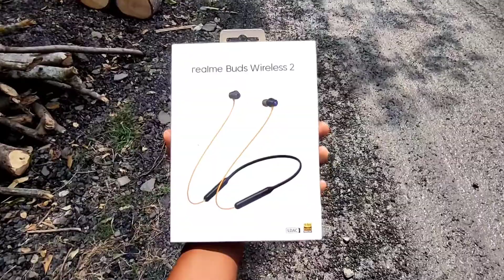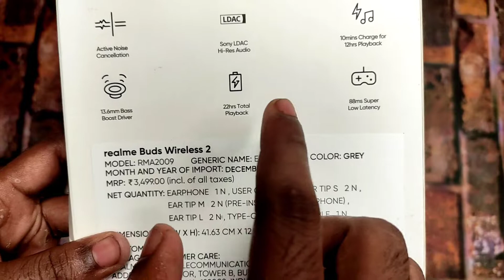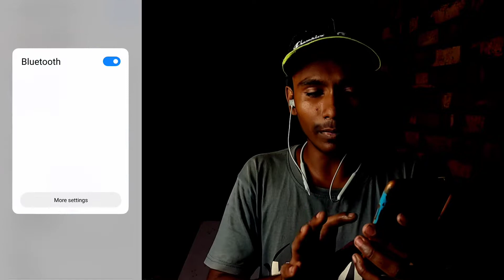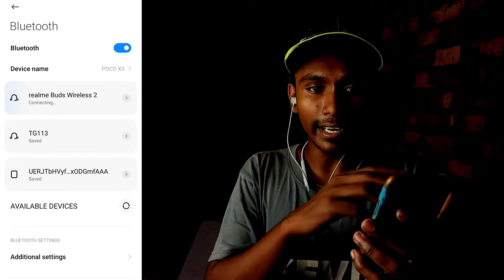Realme Buds Wireless Review - Best Gaming Bluetooth Earphones Under ₹2k | Hindi"